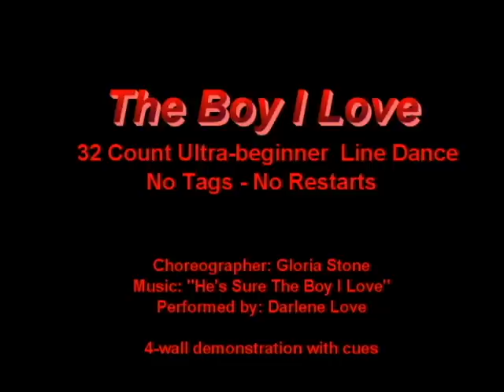The Boy I Love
32-Count, 4-Wall Ultra-beginner line dance
choreographed by Gloria Stone

I want to thank my Monday class for braving the bad roads to come and dance today.

This is an easy 32 count dance that can be done to many songs.